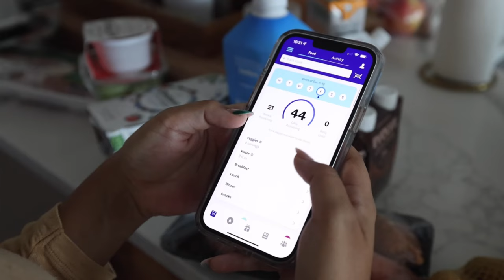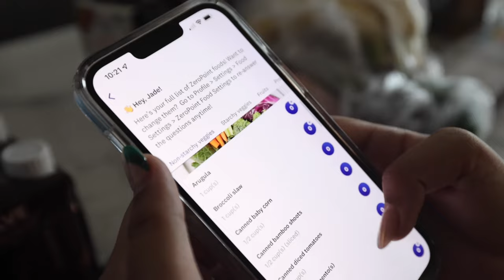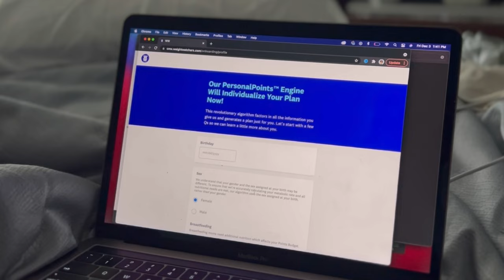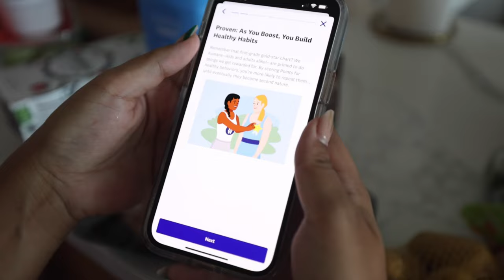I'M READY FOR A NEW ME! I'M LEVELING UP | MAMAJADE WELLNESS JOURNEY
So I did a THING! I am finally ready to get out of autopilot and take control of my health in a whole new way! I am excited to announce my new partnership with WW! They’ve recently launched their new PersonalPoints program and y’all - this program is a game changer!

You can find me on there as Jade Godbolt. And if you haven’t joined WW yet, you can use this or my code "JADEGODBOLT" to get $10 off your membership!

*With select plan purch. Restr. apply. Offer ends 2/28/22.

FAQs:
Who Are The Godbolts? We are a family of 5! Jade, Mark, Sarai, and Micah live in Dallas,TX while our oldest daughter lives in NYC with her mom.